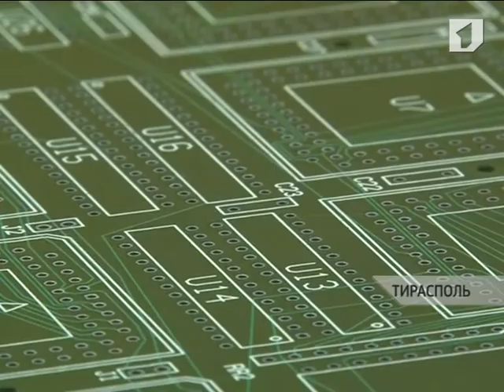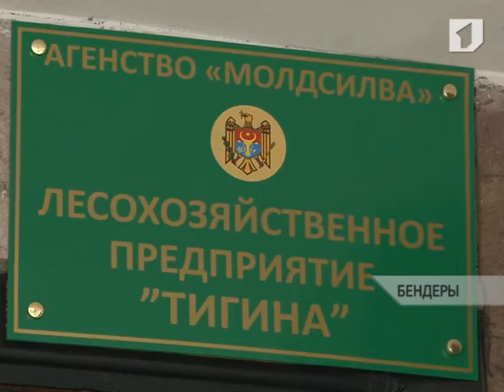Молдова всерьёз рассчитывает получать акцизный сбор с приднестровских предприятий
На неделе стало окончательно известно -- Молдова всерьёз рассчитывает получать акцизный сбор с приднестровских предприятий. На самих заводах и фабриках такие действия страны-соседки сравнивают с ударом по почкам. Почему именно по почкам, потому что партнёр его нанёс неожиданно, со спины. А ещё удар не смертельный, но весьма чувствительный, как минимум, сбивает дыхание, заставляет срочно менять свои планы. Блокировать этот удар, увернуться от него или адекватно ответить -- с начала года этим вопросом задаётся руководство и предприятий и всей республики.